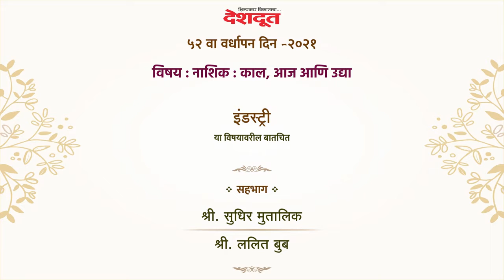नाशिकची औद्योगिक वाटचाल - काल आज उद्या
*देशदूतचा ५२ वा वर्धापन दिन : इंडस्ट्री काल, आज आणि उद्या*

*४ सप्टेंबर २०२१*

*त्या निमित्त विशेष शृंखला*

*नाशिक काल, आज आणि उद्या*

*विषय : इंडस्ट्री*

*सहभाग : सुधिर मुतालिक आणि ललित बुब*